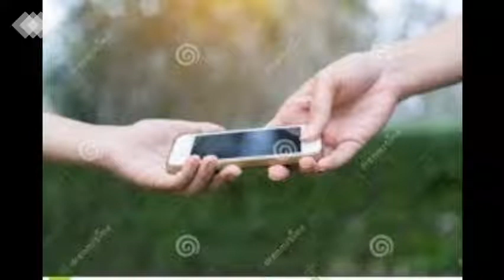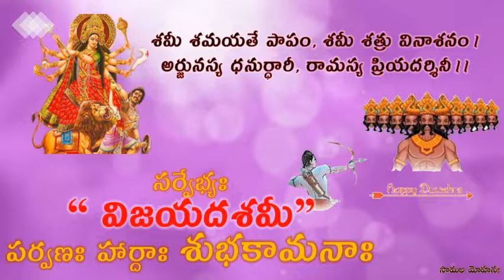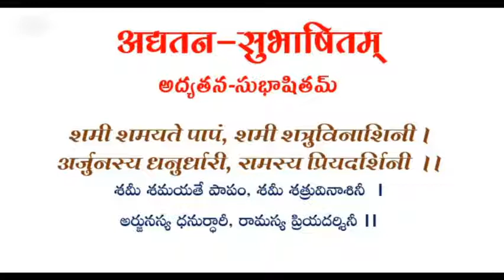Daily Samskrit News 25 Oct 2020